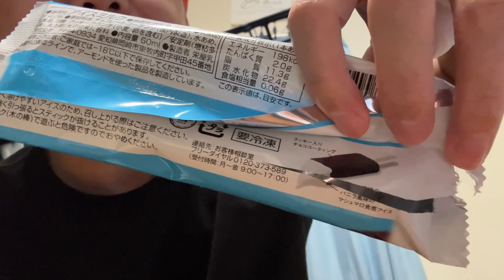ユクキンTV2408 モア！！！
yukukin_tv